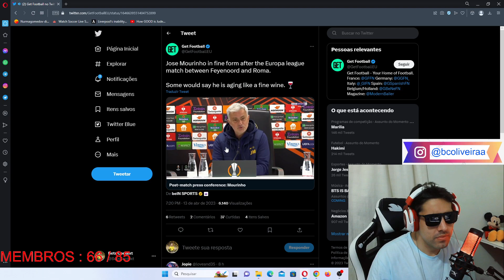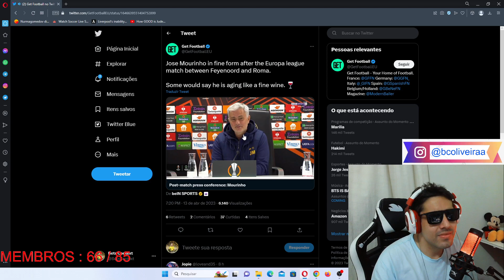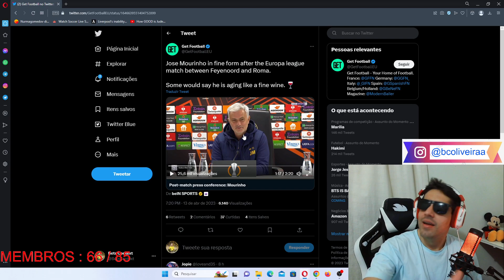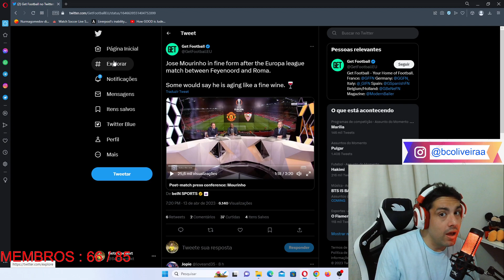MOURINHO MANDA A REAL SOBRE O FUTEBOL